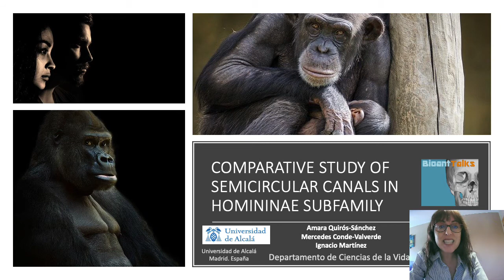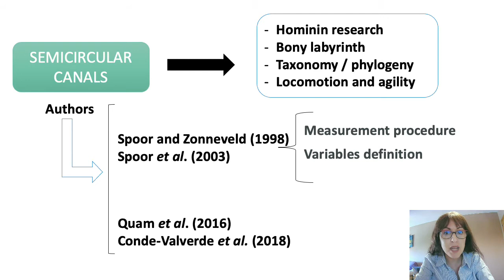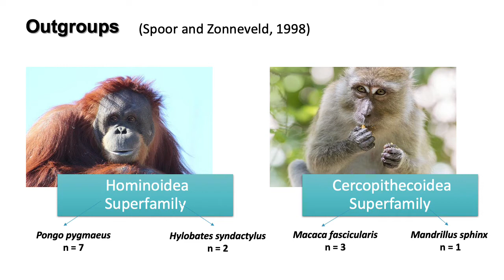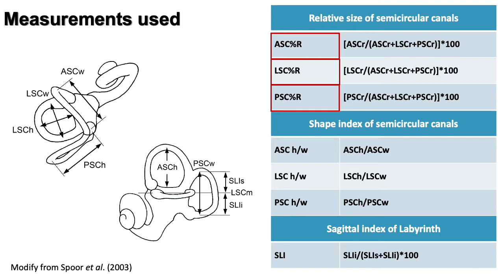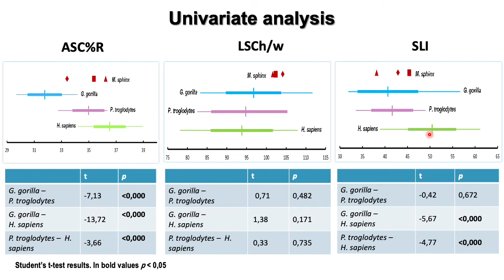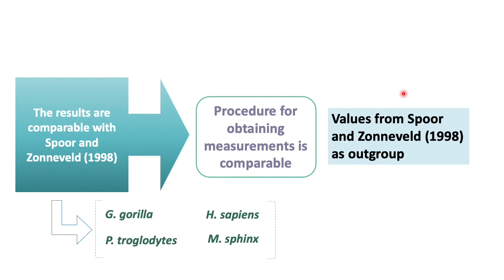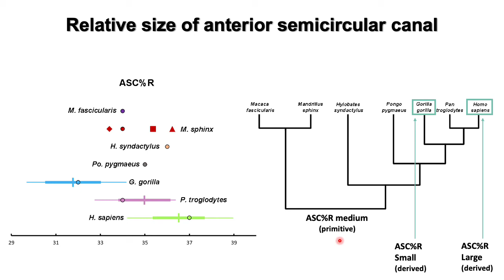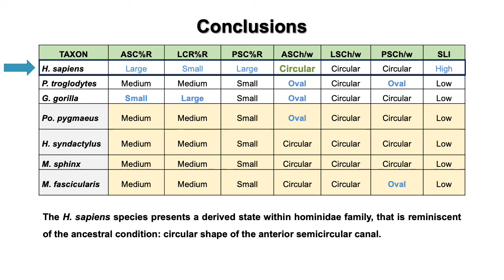Comparative study of semicircular canals in the homininae subfamily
Amara Quirós Sánchez1 | Mercedes Conde-Valverde1 | Ignacio Martínez Mendizabal1

1 Universidad de Alcalá de Henares. Departamento de Ciencias de la Vida. Área de Bioacústica Evolutiva y Paleoantropología

Development of radiographic techniques, such as Computed Tomography (CT), and software designed to process images obtained from the temporal bone, allow the creation of virtual models in three dimensions (3D) of the internal cavities of the ear, cochlea and semicircular canals, both in extant and extinct primates (fossil record). These advances provide a tool to develop very precise biometric studies, in order to find bone variables that could make possible to explore the usefulness of the morphology of the inner ear in taxonomic diagnosis and phylogenetic analysis. In our study, we performed a comparative biometric analysis of the shape variables of the semicircular canals of the inner ear in three samples corresponding to the species Gorilla gorilla (N = 23), Pan troglodytes (N = 11) and Homo sapiens (N = 26) with the purpose of setting up a hypothesis about the sequence of evolutionary changes experienced by the semicircular canals, regarding their relative size and shape, in the Homininae subfamily. To set up the phylogenetic polarity of the defined states (ancestral or derived), the outgroup method has been used, and for this purpose, three skulls of Mandrillus sphinx specimens have been scanned, making 3D models of their semicircular canals. The study has been based on the methodology established by Spoor and Zonneveld (1998). The results of the analysis have shown the existence of one derived character in the family Hominidae, two in the species G. gorilla, one in P. troglodytes and five in H. sapiens.